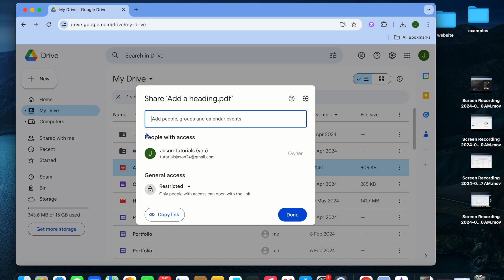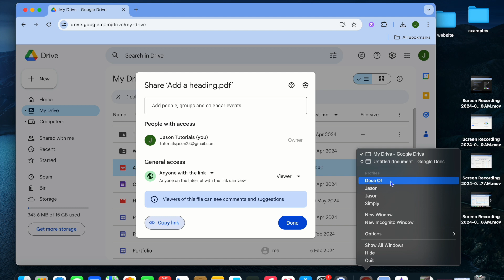HOW TO MAKE GOOGLE DRIVE FILES NOT DOWNLOADABLE